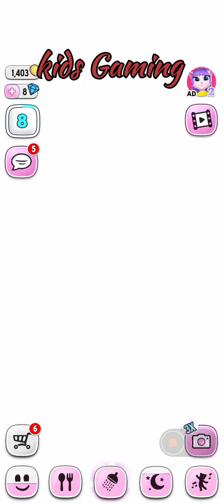My Talking Angela @kidsgamingemmo